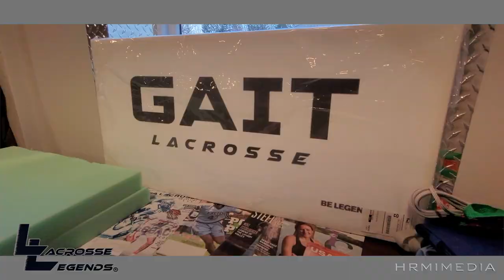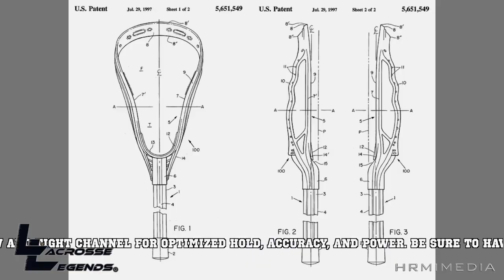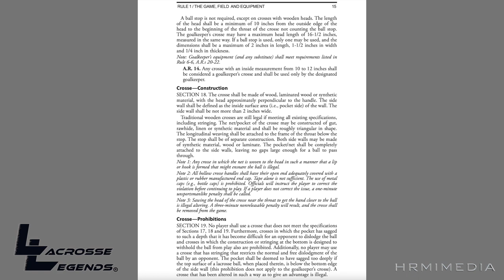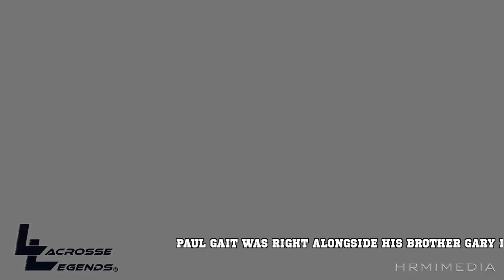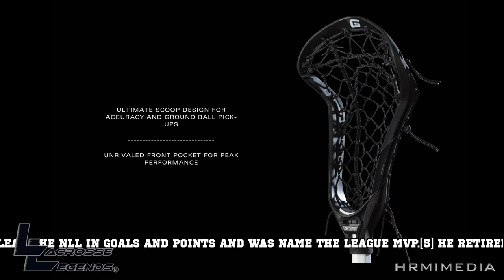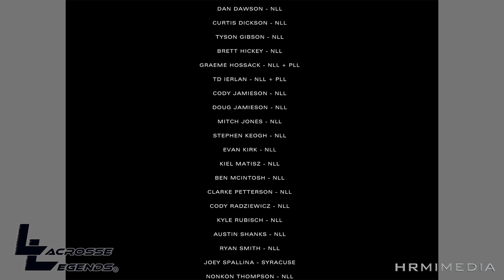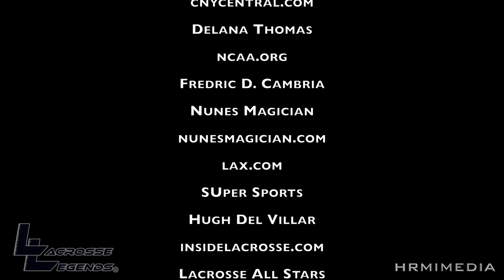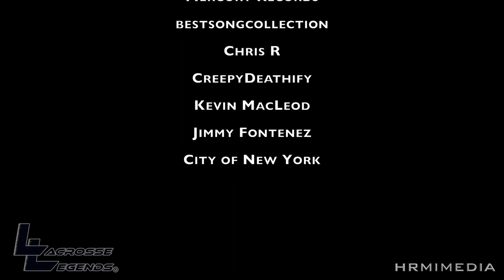Lacrosse Legends: Paul Gait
Lacrosse Legends chats with Lacrosse Legend Mr. Paul Gait.  Lacrosse Legends visited Gait Lacrosse Headquarters in Central New York.  Gait speaks about Gait Lacrosse, his innovations, his time at Syracuse University and more.